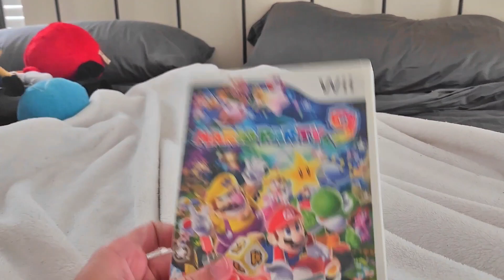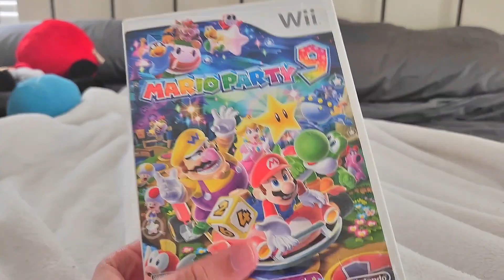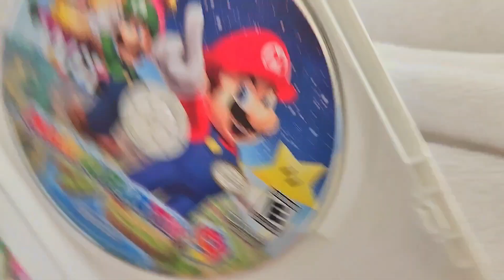MARIO PARTY 9 (2012) REVIEW & UNBOXING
While I was on Vacation 2 weeks ago I was able to find Mario party 9 (2012) for the Wii console & I have been searching for this title for 10 years & finally my Search is over so
join me As I review the game